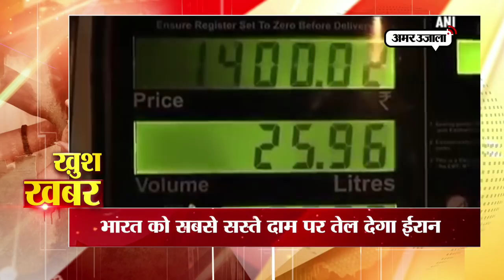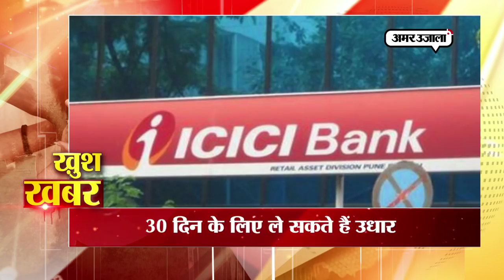वो खबर जो आपके दिल को छु जाएगी, 15 अगस्त 2018 - ख़ुश ख़बर | अमर उजाला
लूट, मर्डर और रेप जैसी विचलित करने वाली खबरों के बीच वो खबर जो आपको देगी सुकून, देखिए खुश खबर।